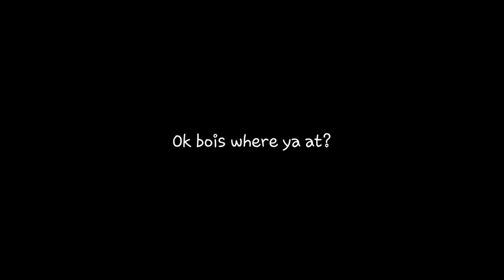QnA Preparation - This vid is too short to be a vid